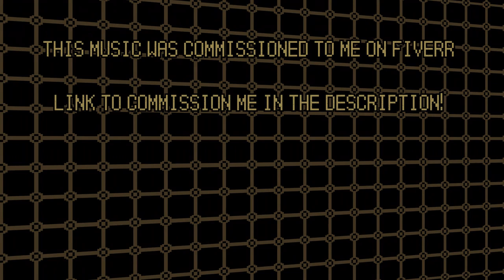『Vs Gym leader Kyle !』- Pokemon Saffron【Commission】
A battle theme commissionned by Booyaalex on Fiverr !

Commissions are open on Fiverr !
(Pixel art and music )

〉 Socials 〈